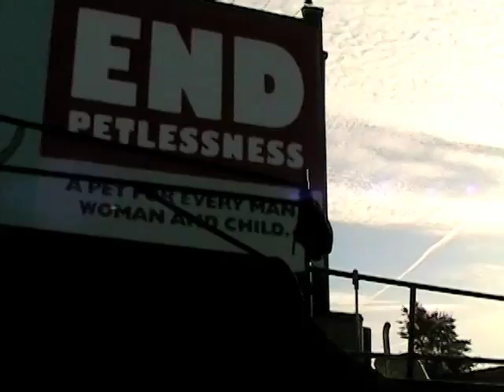Brent Atchley Under The Bridge